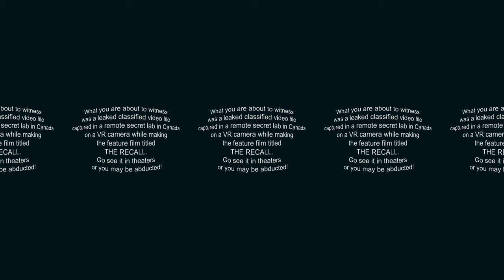The Recall: Alien Chat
Guess what the alien is trying to say?
It is asking you to go see the movie, The Recall in theatres or Watch it on iTunes
YOU WILL BE ABDUCTED OTHERWISE!.
TheRecall Wesley Snipes RJ Mitte Laura Bilgeri Jedidiah Goodacre